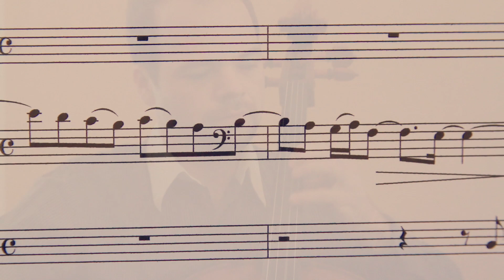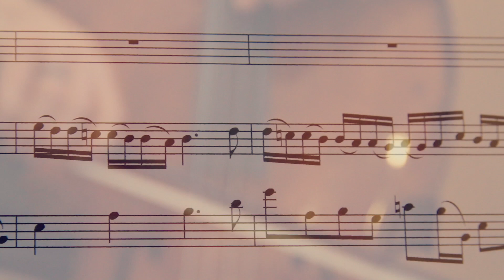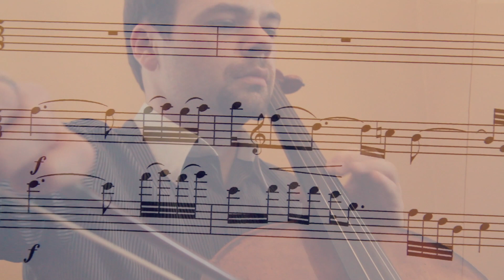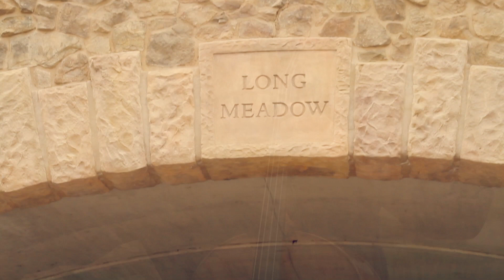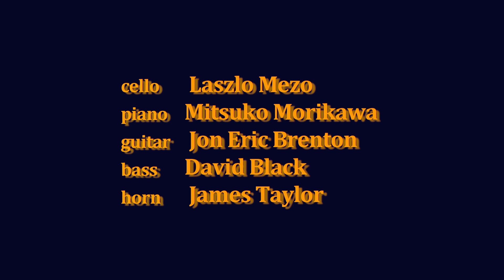A Tune for Laszlo Mvt.1 - James Newton Taylor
This video is about A Tune for Laszlo Mvt.1